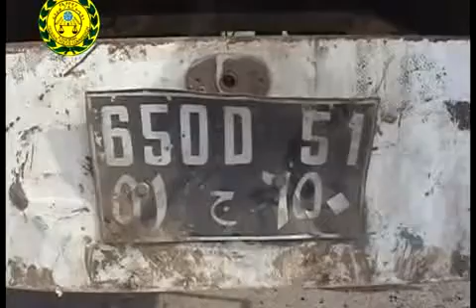Federal Police TV 21 10 2012 ዜና